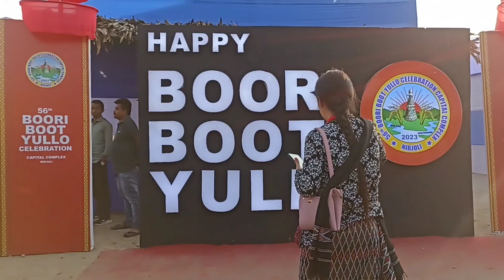Guy's deklo hm log ka boori boot kise manata hai ❣️56th boori boot yullo our nyishi festival🎉🥳🎈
56thBoori boot yullo#2023 Nyishi festival#kamledistric#Godak#Boori nyijir#Booriyapa#boorifamily#sisters